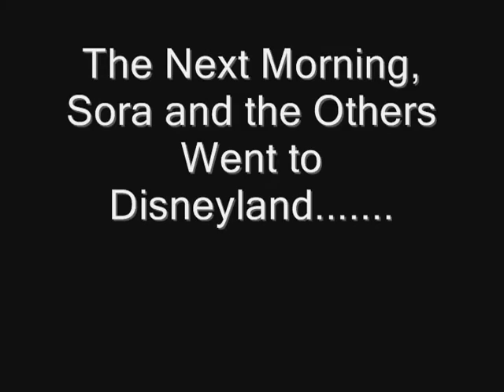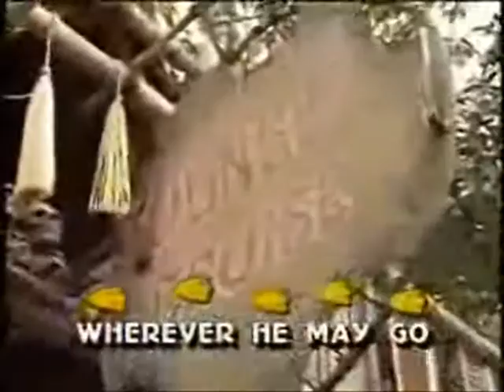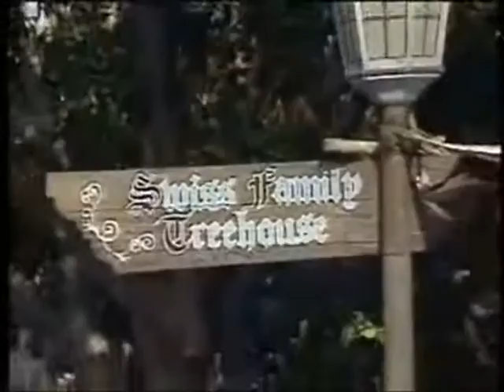Sora's Adventures of Disneyland Fun (Part 1)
Here's Part One of My 2014 Classic Sora's Adventures of Disneyland Fun. Despite that There's Major Changes to the Film

Note 4: It's the Remake Version of Sora Says Let's Go to Disneyland Paris.
Note 5: This Sora's Adventure Marks the First Time that Lela, Tanner, Liv and Maddie Went to Disneyland.
Note 6: It's the Mash Up of Disneyland Fun and Let's Go to Disneyland Paris Sing Along.
Note 7: It's Inspired by Pooh's Adventures of Disneyland Fun and Winnie the Pooh Says Let's Go to Disneyland.

Rolie Polie Olie © Disney Junior/Nelvana